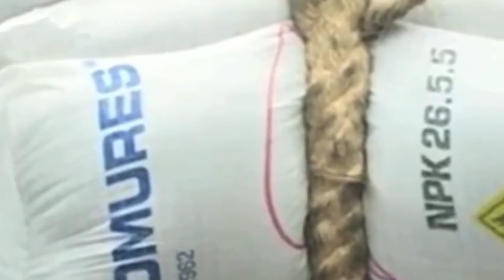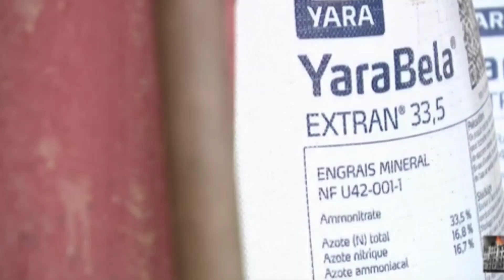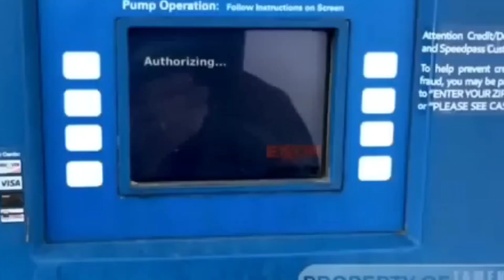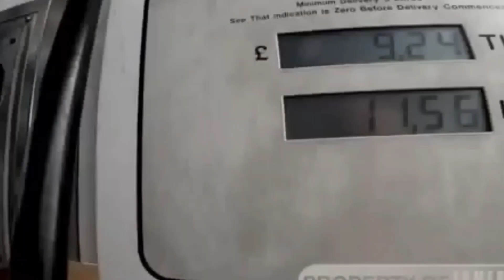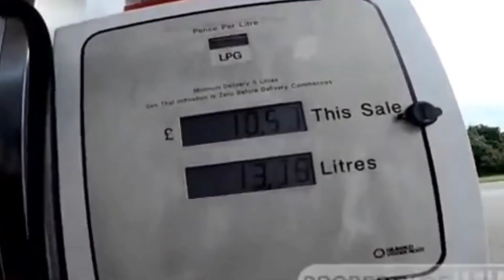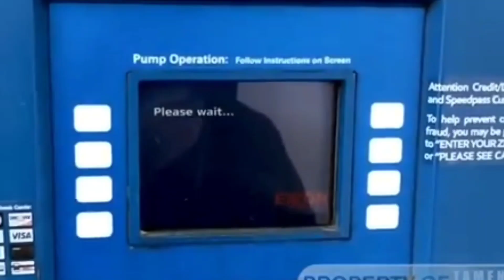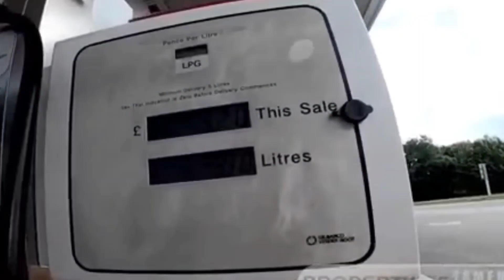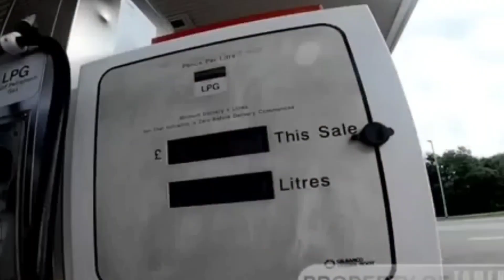AMERIKA BlSA APA?? RUSIA SUMBANGKAN RATUSAN TON BANTU NEGARA MlSKIN, PBB LANGSUNG BEGINI.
KAMUS MILITER Adalah Channel Yang Berisi Tentang Video Berita Terbaru, Berita Paling Update, Berita Paling Populer Yang Ada Diseluruh Tanah Air Indonesia.